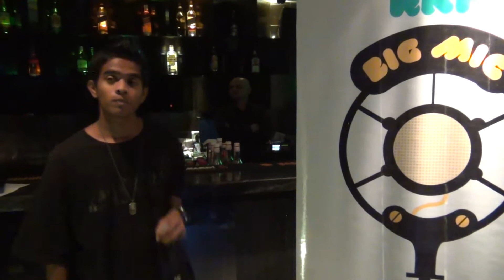Rap on The Big Mic Vol 3 - Collin